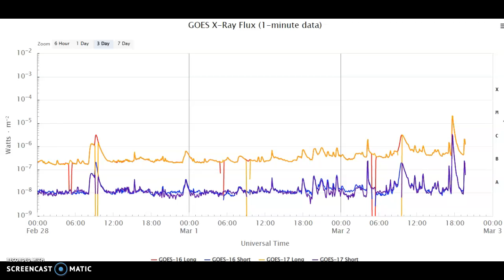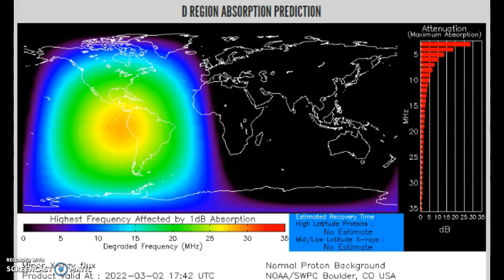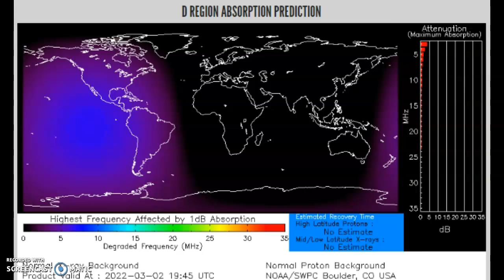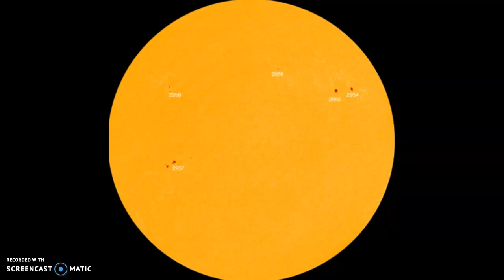Large M-Flare And C-Flares Hurl CMEs Towards Earth!